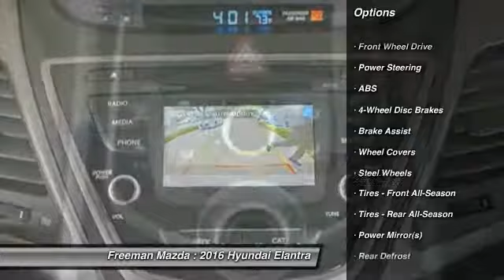2016 Hyundai Elantra Irving TX HGH657527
2016 Hyundai Elantra SE

Freeman Mazda
1840 E Airport Fwy

Ven y compra este  Hyundai Elantra 2016 disponible ahora en  Freeman Mazda, con transmision automatica y 3 millas. Este puede ser el auto que has estado buscando.